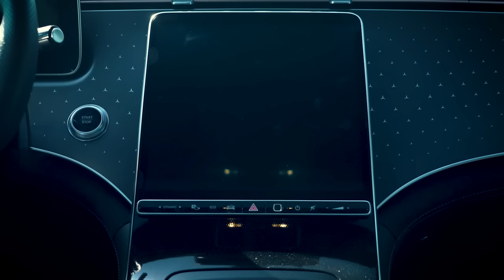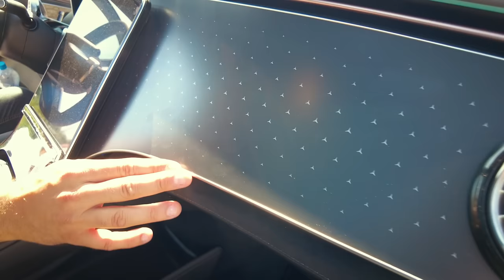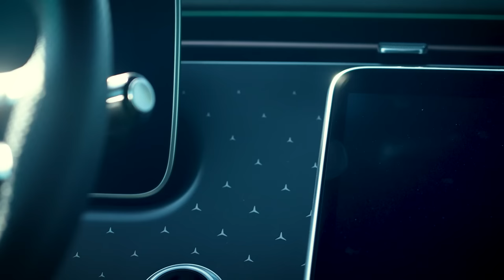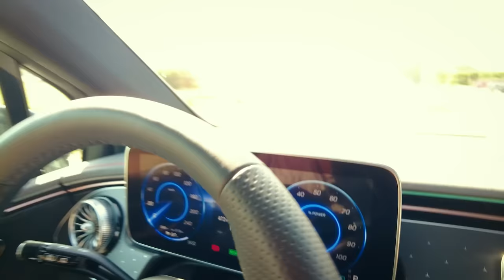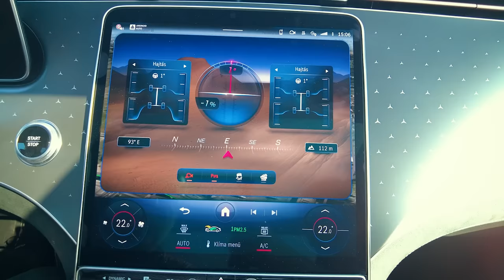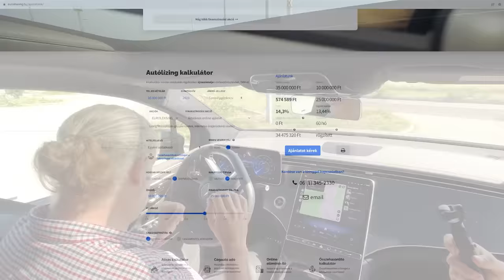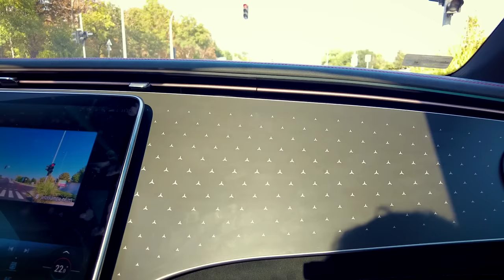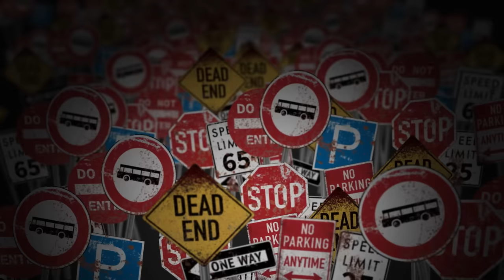Mercedes EQE 350 4matic: Elektromosnak jó, de Mercedesnek? - Speedzone teszt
Megvan a hatótáv, a csúcstechnika, a know-how. De hol marad a Mercedes-minőség?